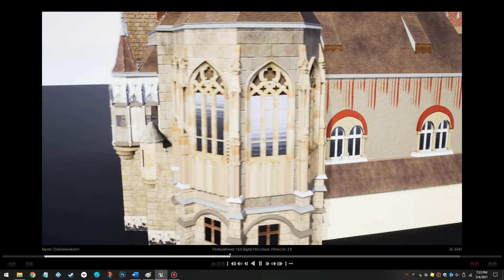Shoomy Show (2) - Vajda Hunyad Vár //W.I.P.//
Maya, Substance Painter, Zbrush, UE4.